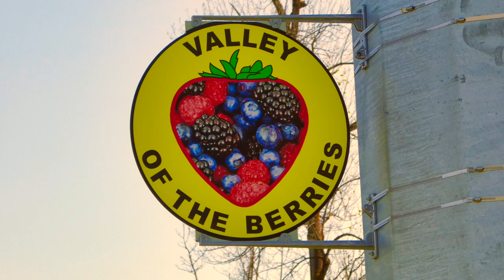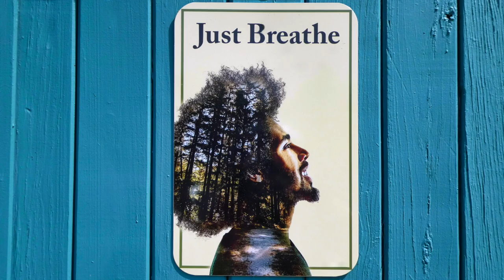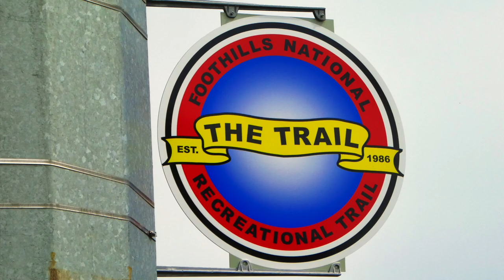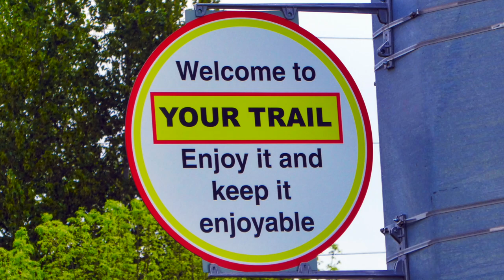The Stone Coyotes - Peace of Mind (HD)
Photos and video to the song “Peace of Mind” by Courtney Marie Andrews.  The song “Peace of Mind“ is The Stone Coyotes’ 2006 album, “Dreams of Glory.”

Photographs and video were taken in Seattle, West Seattle, Centennial Trail, Yakima Greenway Trail, Foothills Trail, Green River Trail in the state of Washington.  Footage also includes a variety of plant and animal species including Kildeer, American Robin, American Bald Eagle, Canada Geese, Osprey, Black-Tailed Deer, Belding Ground Squirrel, and California Sea Lions.